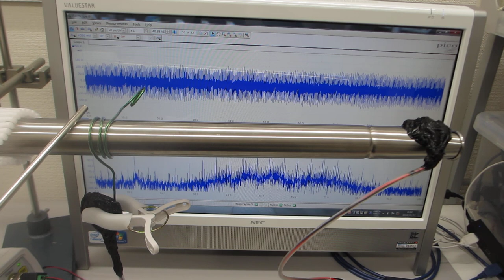線材の振動特性を利用した、メガヘルツの超音波技術（配管メンテナンスへの超音波技術開発実験）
１） 配管の振動状態の計測
２） 計測に基づいた超音波発振制御
３） 超音波計測により、内部流体の状態を評価
４） 評価に基づいた、

２台のファンクションジェネレータを利用した、超音波制御技術